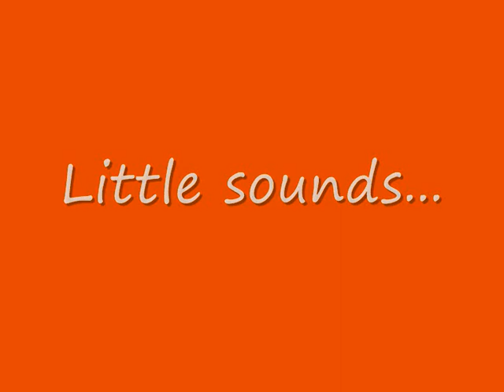The Rocky Fellers She Makes Me Wanna Dance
Single edición Canadá, 1963